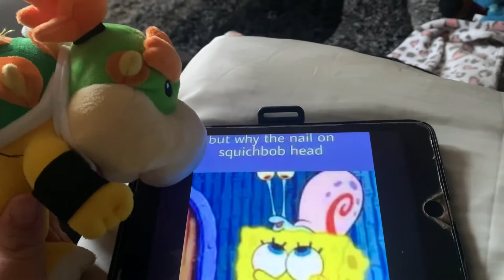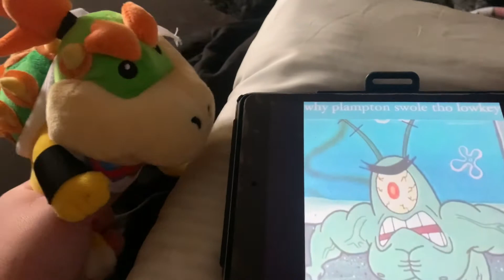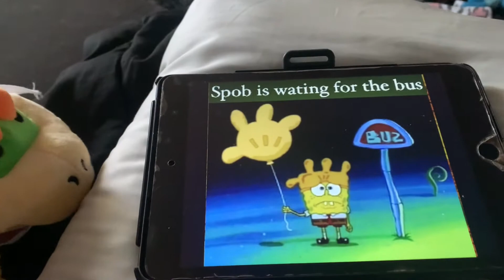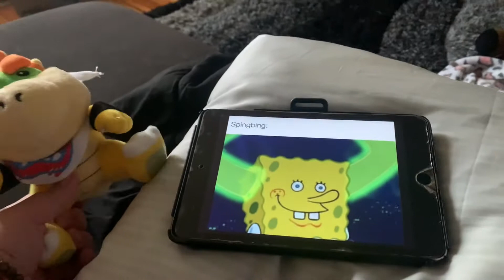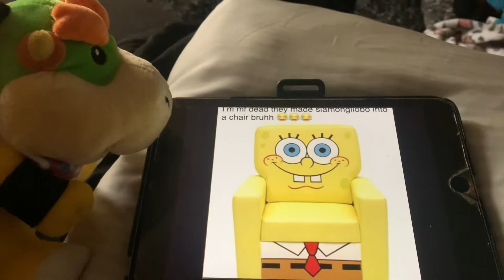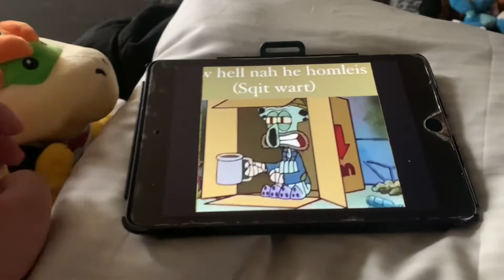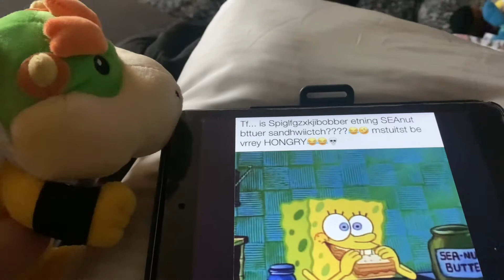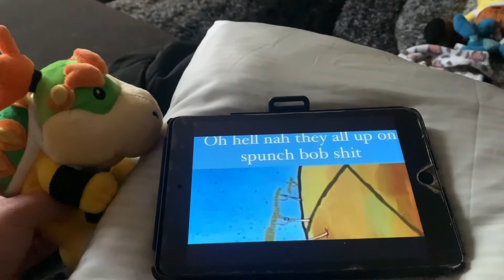Bowser Junior Reacts to Spunch Bop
Bowser Junior decides to read some Spunch bop memes before school